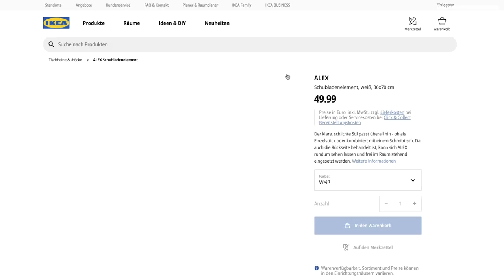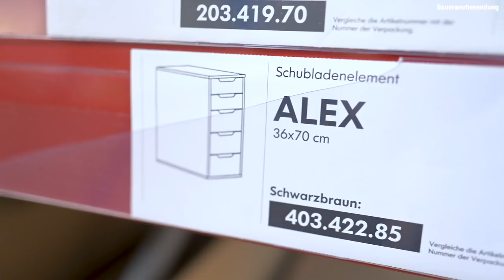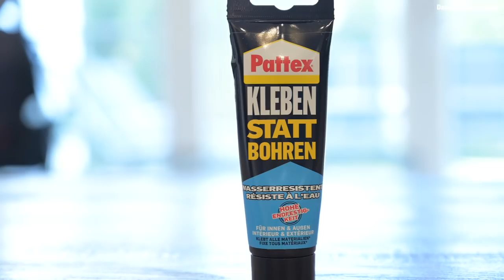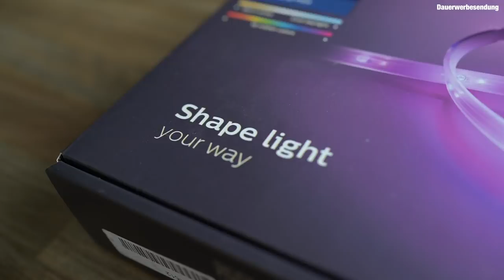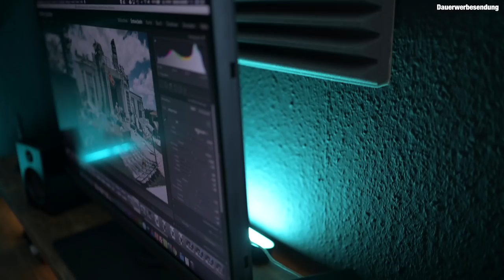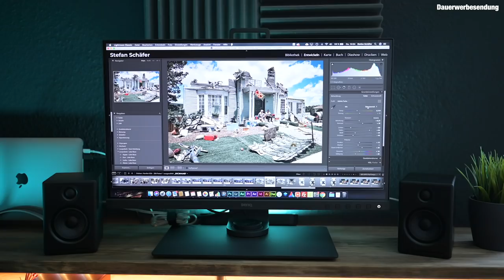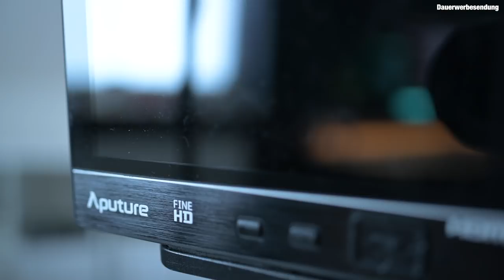MEIN NEUES YOUTUBE STUDIO - BÜRO BAUEN - Office Desktop Setup DIY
Der BenQ SW271 Monitor ist ein klasse Monitor für Fotografen!